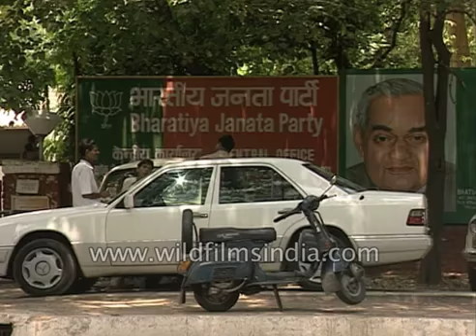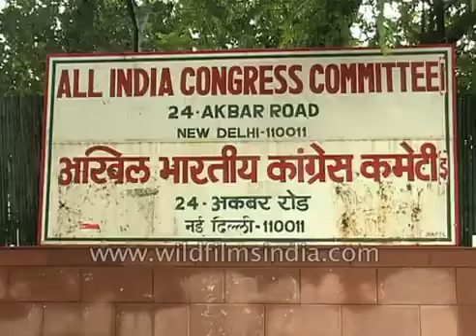Upswing in Lalu Prasad Yadav's political fortunes Archive footage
In the end, it was the upswing in Lalu Prasad Yadav's political fortunes that overshadowed the result of the four assembly elections.

The Rashtriya Janata Dal leader contrary to all expectations had not only ensured the emergence of his unit as the single largest party in the state but had also managed to stall a majority for any one party or lions in the house of Bihar legislators resulting in a hung assembly.

and